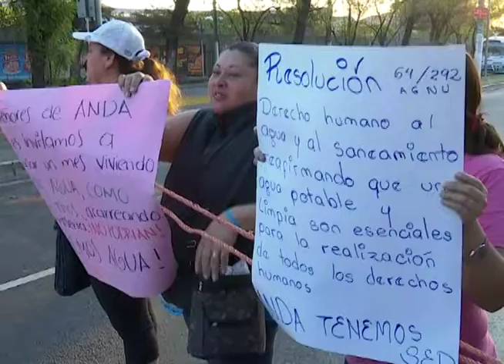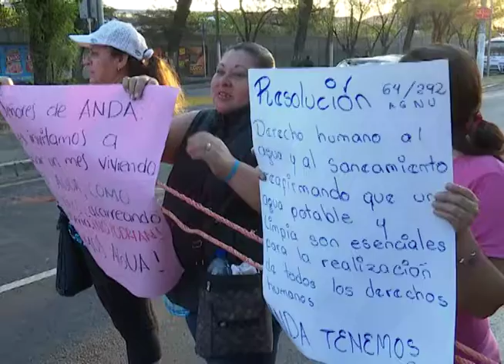Protesta falta de agua - MN19